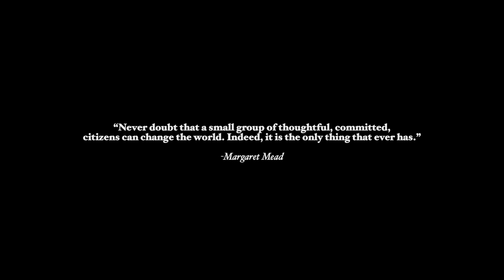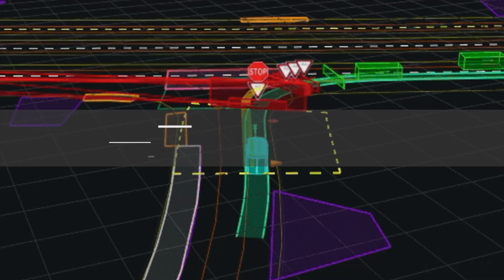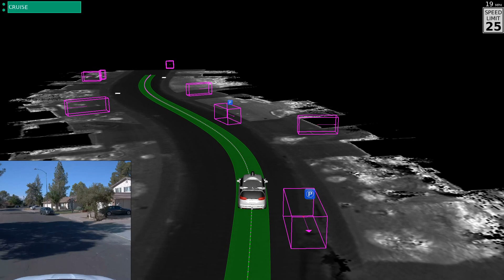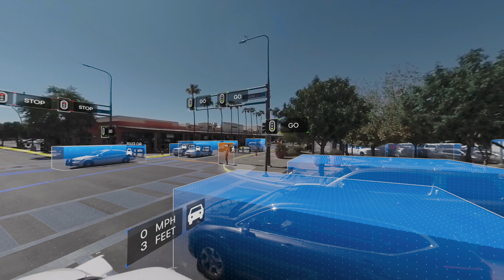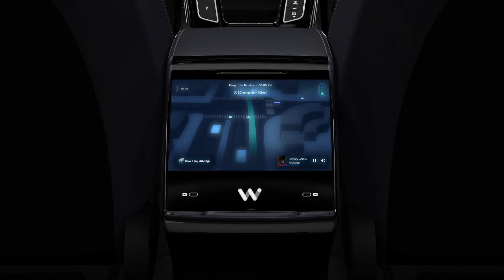THE FUTURE OF AUTONOMOUS DRIVING IS HERE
WaymoAmbassador - Traffic accidents kill over a million people per year, over 90% of which are due to human error. This is an absolute tragedy that must be addressed by technological innovation and intervention. Thankfully, that innovation is here. Waymo is a fully autonomous driving technology company offering fully autonomous rides with the Waymo Driver (World’s Most Experienced Driver). This must be seen to be believed! I was invited to join some of the minds behind the Waymo Driver in conversation and here’s what I learned.